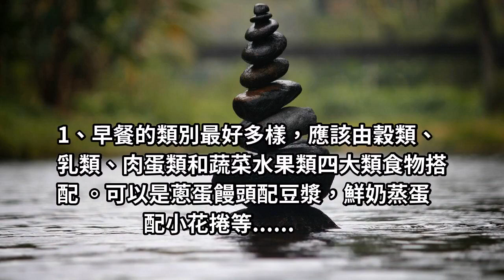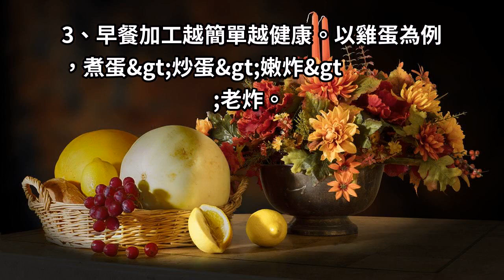早餐很重要，這樣子吃最健康，每天五分鐘就可以做到！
但早餐關係到接下來一天的生活，這一頓沒吃好，不僅導致接下來的精神無法集中、午飯時間飢餓吃得更多，而且長期下來容易引發胃炎、胃潰瘍、膽結石等消化系統疾病，危害身體健康。